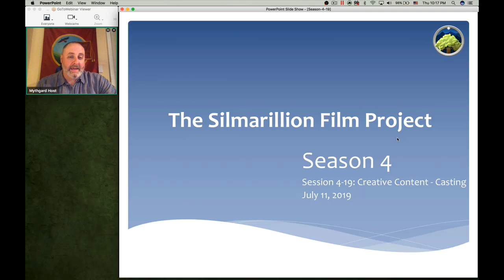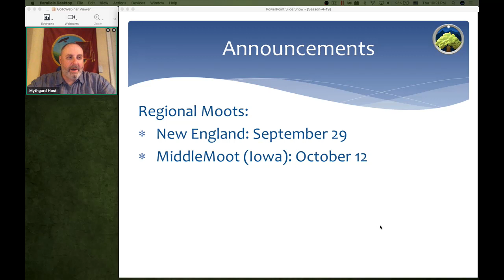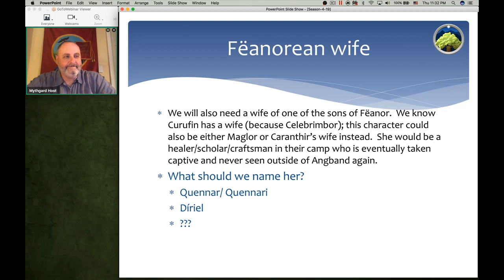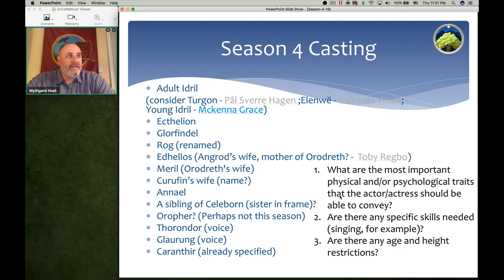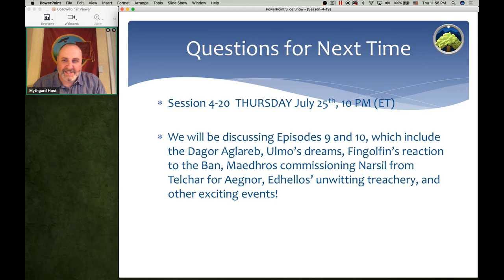Silmarillion Film Project Season 4, Episode 19